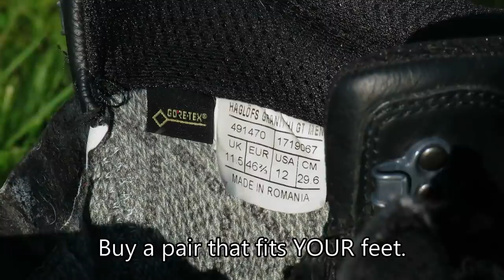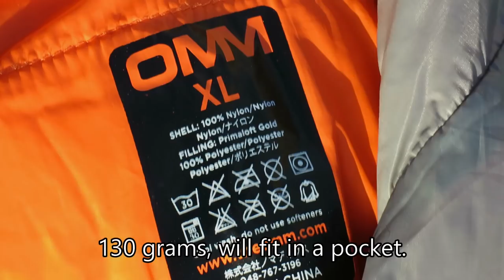Longrange blog 250: My hunting clothes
Per viewer's request; I've been asked how I dress for hunting.

I'm not partial to brands, but properties of the garment to help me stay comfortable in wet, windy, cold and generally invasive weather.
 The properties I look for is:
Avoid overheating. Move sweat away from the body with minimum delay in the outher layer.
Block wind in the outer layer, reinforce to block water if needed.
Regulate heat by exposing or covering suitable areas for heatloss.
Have a cut that allows for free movement of air beneath the outer shell.
Especially protect areas like feet, groin, waist, hands, wrists, neck and head so you can take whatever foul weather rolls in.

Music, standard license from Premiumbeat.com:
"Will You Follow Me" by Tiny Music
"Roll A Boogie" by Sirus Music.